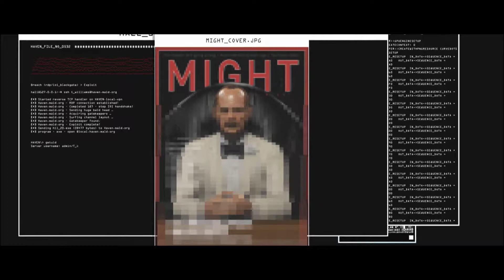Hitman 3 №5 - Аргентина "Прощание"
Всем добра и хорошего настроения! Стучитесь в ВК и группу

Моё железяко:
Intel Core i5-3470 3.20 GHz, 16 Gb ОЗУ, Nvidia Asus GTX 970 Strix, Мамка Asus H61M-G.